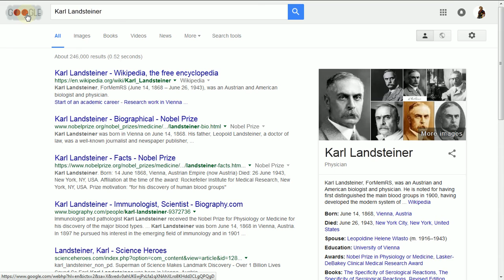Karl Landsteiner’s 148th Birthday Google Doodle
Karl Landsteiner’s 148th birthday

Karl Landsteiner, ForMemRS (June 14, 1868 – June 26, 1943), was an Austrian and American biologist and physician. He is noted for having first distinguished the main blood groups in 1900 (however, Jan Janský described and distinguished main blood groups before him), having developed the modern system of classification of blood groups from his identification of the presence of agglutinins in the blood, and having identified, with Alexander S. Wiener, the Rhesus factor, in 1937, thus enabling physicians to transfuse blood without endangering the patient′s life. With Constantin Levaditi and Erwin Popper, he discovered the polio virus in 1909. He received the Aronson Prize in 1926. In 1930 he received the Nobel Prize in Physiology or Medicine. He was awarded a Lasker Award in 1946 posthumously and is recognized as the father of transfusion medicine.
Source: WikiPedia